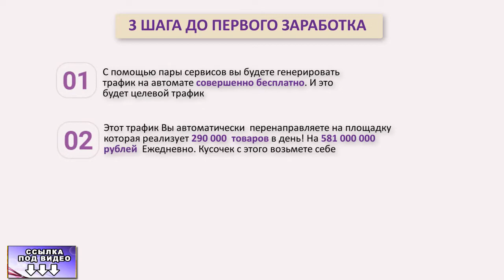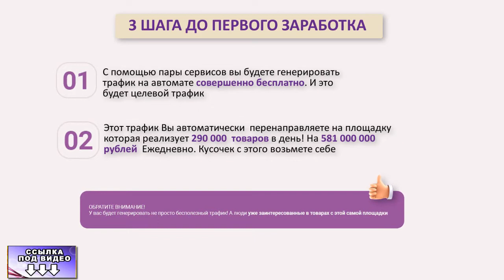НОВЫЙ ЗАРАБОТОК В ИНТЕРНЕТЕ 2022 БЕЗ ВЛОЖЕНИЙ!КАК ЗАРАБАТЫВАТЬ В ИНТЕРНЕТЕ ДЕНЬГИ#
заработок
заработать интернет
заработок вложение
интернет деньги заработать
вложение интернет
интернет работа
дополнительный заработок
деньги заработок